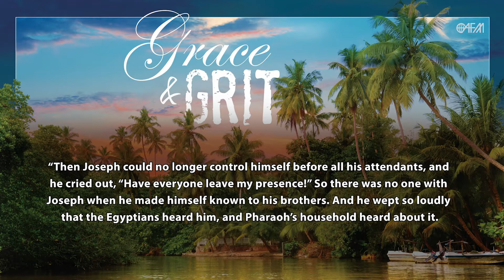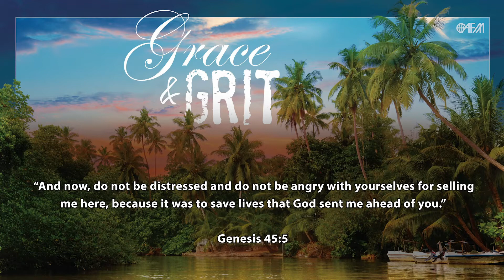AFM's Daily Devotional #19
Day 19: Ricardo gives us an encouraging message today from the story of Joseph, reminding us that God has a master plan.